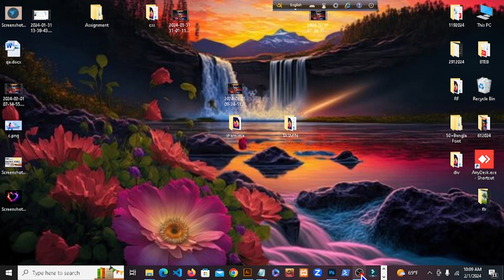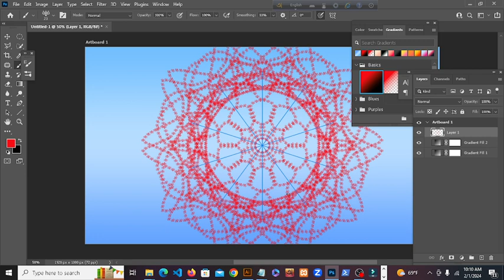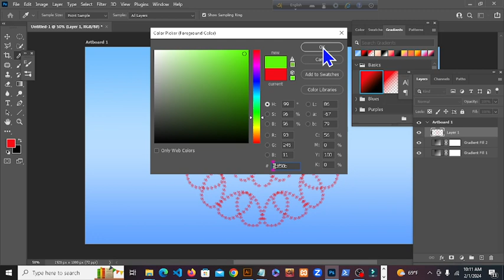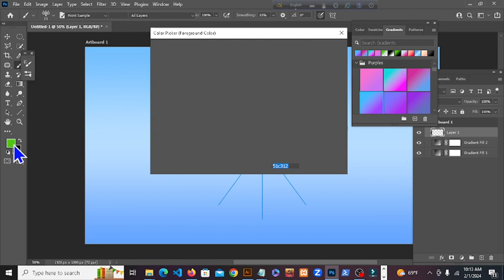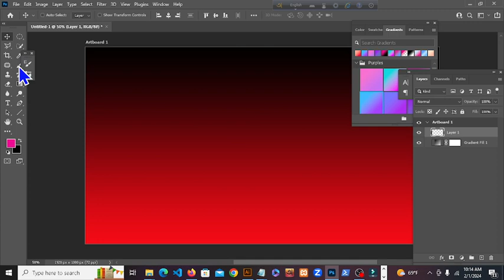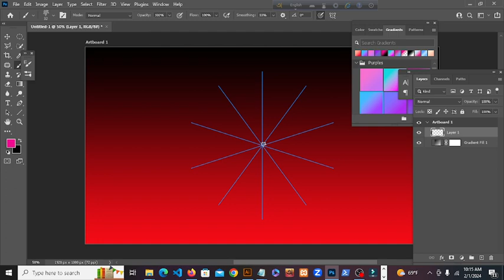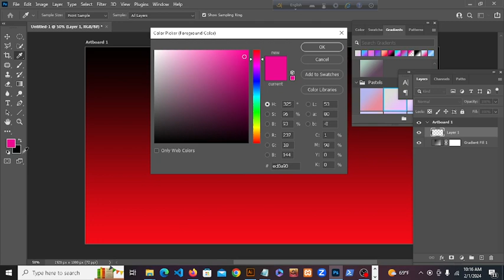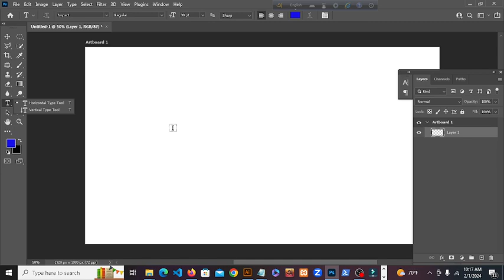Mandala design draw with PS